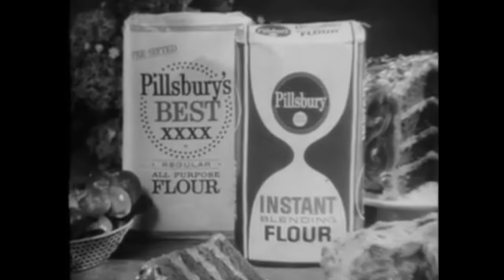The Rolling Stones Live, 02/05/1965, Ed Sullivan Theatre, NY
Yeah, the second time now. For their up and coming 3rd tour of the United States, they kick it off just like time with a national appearance on the Ed Sullivan Show (fun fact, according to Stone Alone, Bill Wyman's autobiography, they turned down playing on the London Palladium for as the band thought that while the Ed Sullivan show had all kinds of artists from different walks of life, London Palladium was very middle-aged humour, and the Stones didn't vibe with that).

This time around, the Stones played 1 original (technically 2), their latest single, "The Last Time". And 2 songs from their latest US album, "The Rolling Stones, Now!" ("Little Red Rooster", was a top ten single in the UK). The band played at the start and end of the show, with the only live "2120 south Michigan Avenue" appearing as the end credits played.

Setlist:

The Last Time - 0:04
Little Red Rooster - 3:35
Everybody Needs Somebody To Love - 6:10
2120 South Michigan Avenue -  9:07